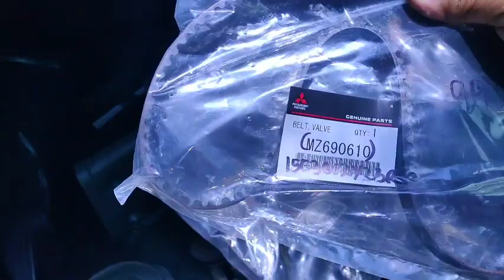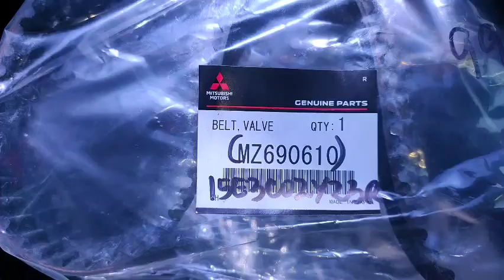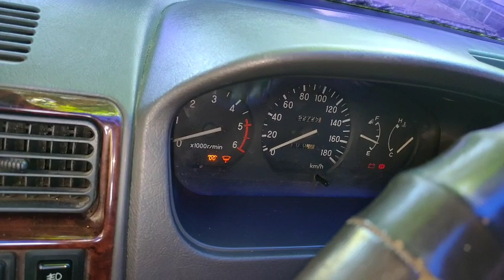Replace timing belt (4D56 Adventure)